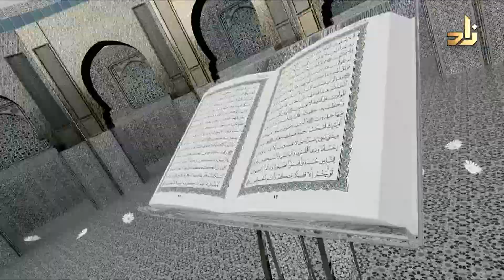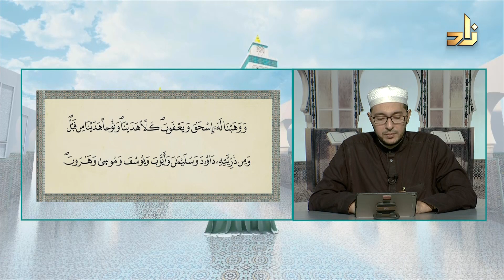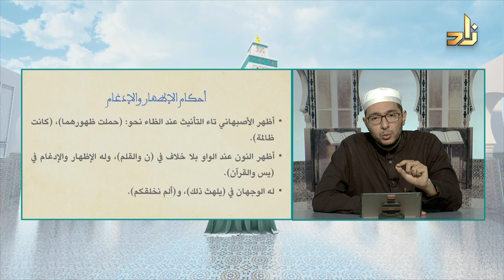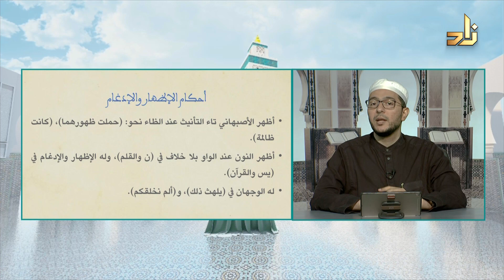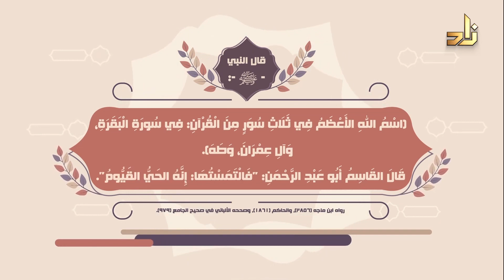برنامج مقرأة الإمام نافع | الحلقة 182 | مع القارئ الشيخ د. معاذ صفوت سالم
يأتيكم البرنامج مساء كل أحد الساعة 10:45 مساءً بتوقيت مكة المكرمة على شاشة قناة زاد العلمية
تعلم قراءة القرآن بروايتي ورش وقالون عن نافع مع الشيخ الدكتور معاذ صفوت سالم .

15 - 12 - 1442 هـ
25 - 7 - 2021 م